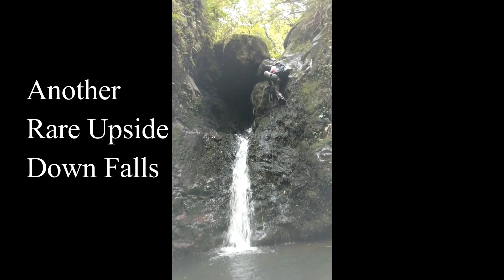13 Crossings Hike & Rare Upside Down Waterfalls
Upper Makaz. Most people stop at the first waterfall. That's where the excitement begins. Took my friend Kenji Saito,
to explore the 5 Falls after. Especially the rare Upside Down Waterfalls